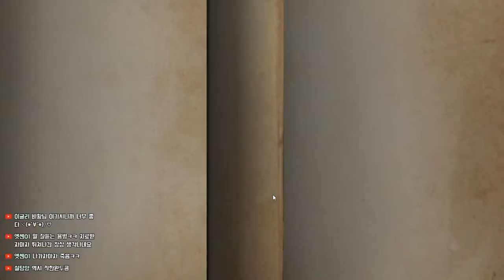2. 17. 제5인격 이번주 머했다고 벌써 금요일..?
※트위치 유튜브 동시송출중입니다.
구독 및 팔로우 정말 감사합니다 고맙습니다 :)